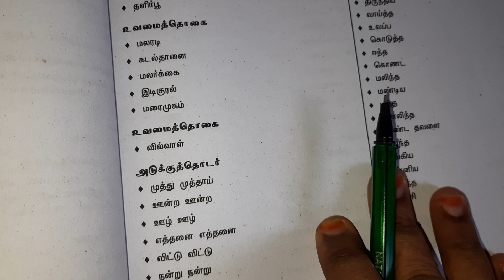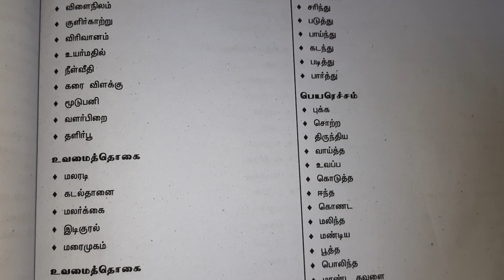Tamil important questions/இலக்கணக் குறிப்பு/tntet